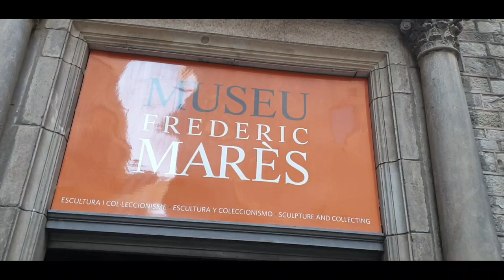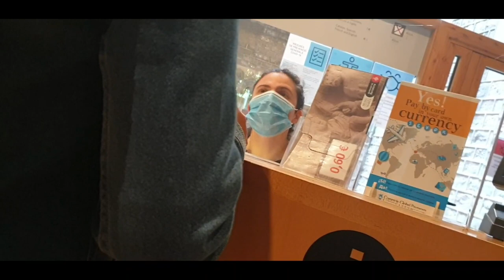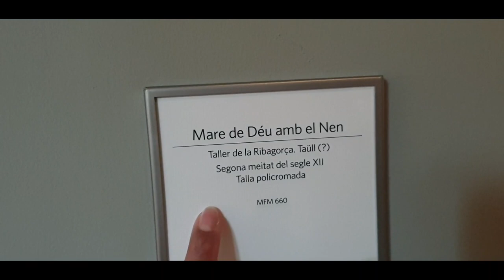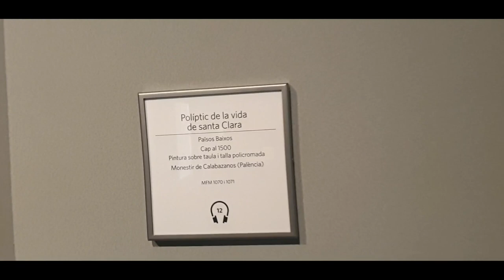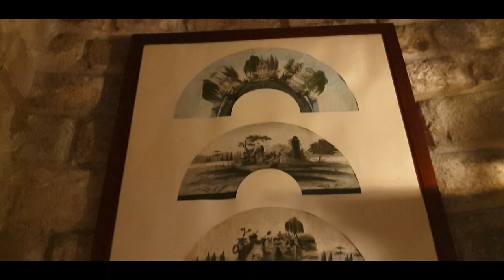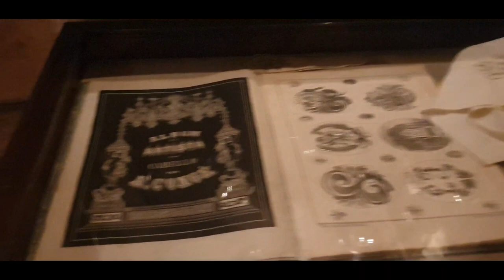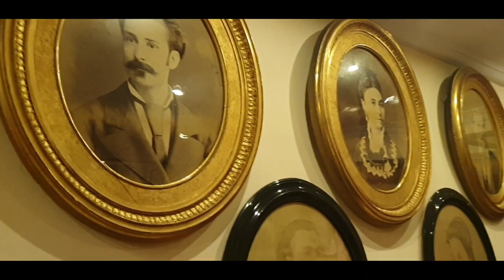The Museum Frederic Mares is an art and sculpture museum in Barcelona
The Museum contains a collection of thousands of items from sculptor Frederic Mares located near the Barcelona Cathedral the Museum collection includes statuary from pre roman times though to almost the present day with a particular emphasis on medieval Christian art and a separate collection cabinet of artisan items such as fans and keys